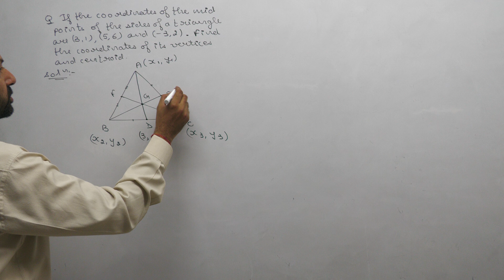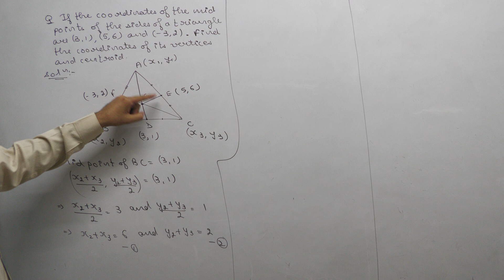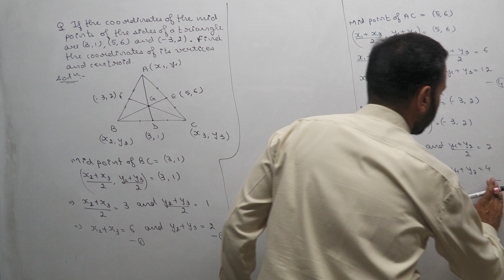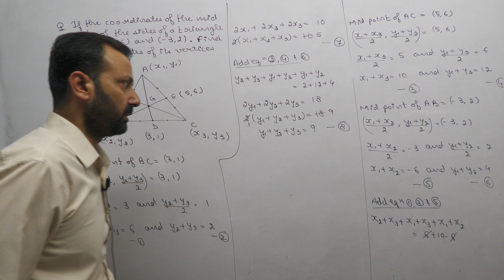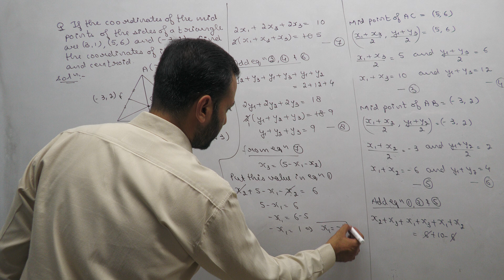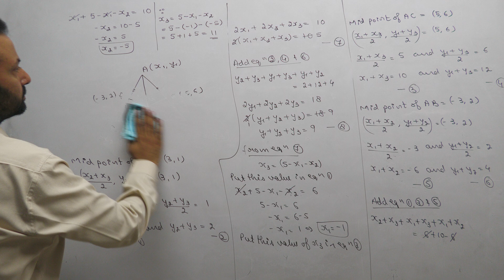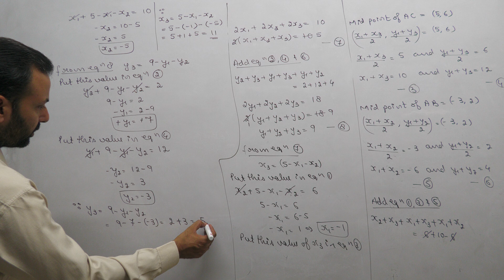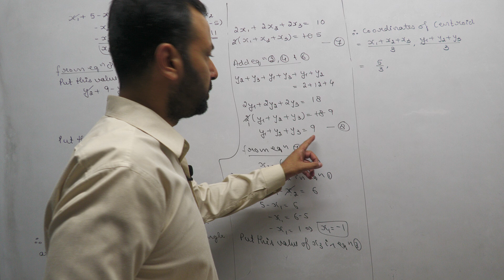Class XA Maths 22nd July, 24 (Query - Coordinate Geometry)